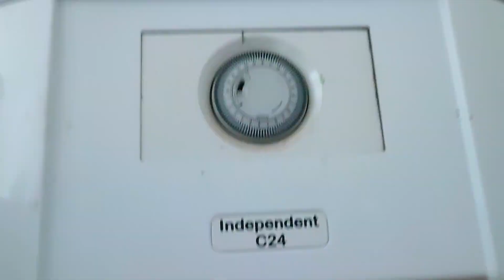274 Ideal boiler 24 whistle when hot water on 100524